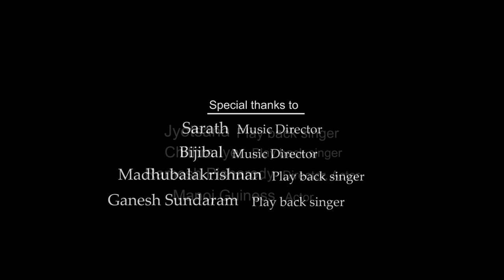WIND FLUID VOL 01 Margazhi thinkal allava RAGHUTHAMAN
Rahman's musical interests and outlook originate in his love of experimentation. His compositions have an auteuristic use of counterpoint, orchestration and the human voice, melding Indian pop music with a unique timbre, form and instrumentation. With this syncretic style and wide-ranging lyrics, the appeal of Rahman's music crosses classes and cultures in Indian society.[117]

It's a tribute to A.R Rahman SIR ! Raghuthaman Raghu new flute cover from the movie SANGAMAM. Original song composed by Great A.R Rahman.

WIND ARTIST -  RAGHUTHAMAN
DIRECTED BY - SUBIN PUTHUMANA
CREATIVE HEAD - SANTHOSH
PROGRAMING & MIXING - JOSEPH SHIBU
CAMERA & EDITING - SHYLENDRAN
HELI CAM - VINOD ADITHYA
STILL - MANU KADAKODAM
STUDIO  - S A MUSIC MEDIA
ORCHESTRA CREW - JOSEPH SHIBU , SANTHOSH , DEVADAS , VIJAYARAJ , DENSON

Prents :Orchid Media
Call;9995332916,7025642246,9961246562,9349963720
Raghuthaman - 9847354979